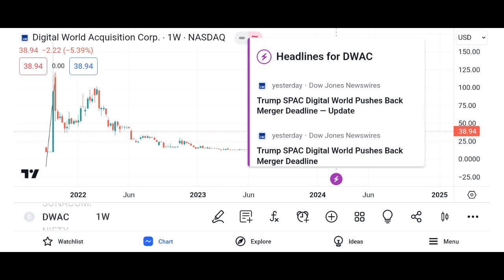DWAC Stock - Digital World Acquisition Corp Stock Breaking News Today | DWAC Stock Price Prediction